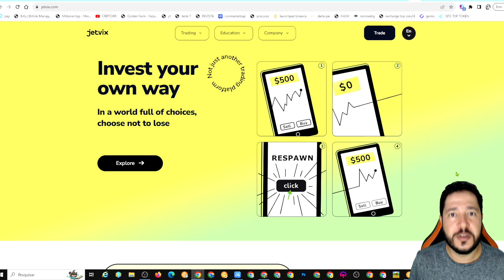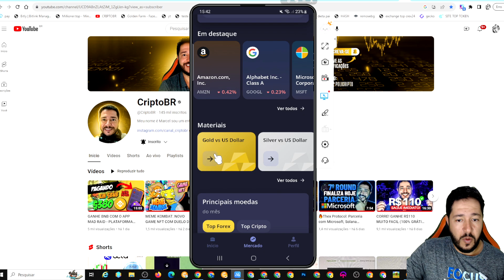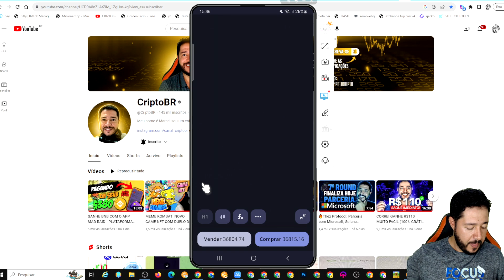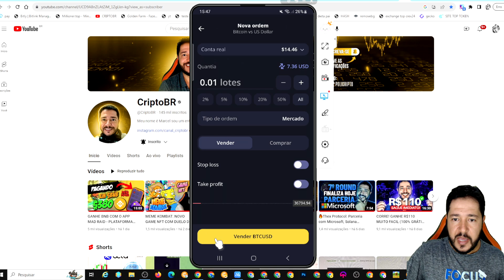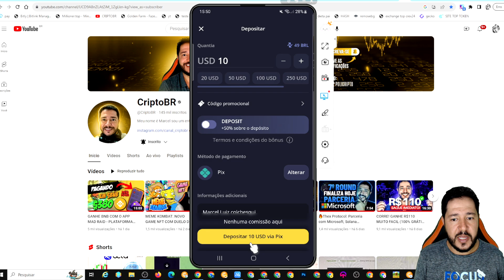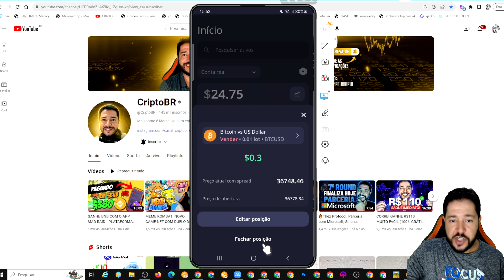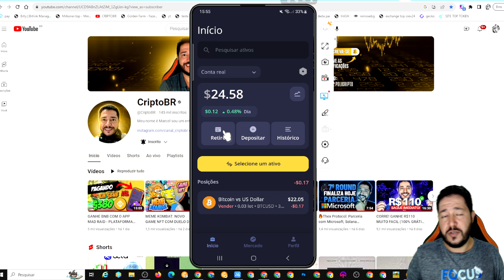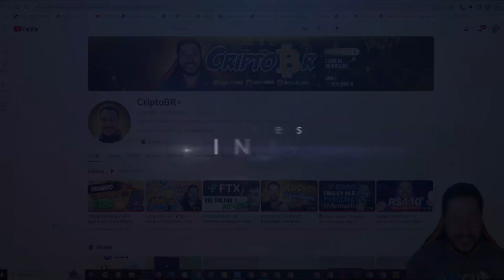GANHE DINHEIRO COM APENAS 1 CELULAR (JETVIX JEITO FÁCIL DE FAZER TRADE)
Como usar o aplicativo JETVIX de um jeito muito fácil, nesse vídeo a pedido de várias pessoas, um tutorial descomplicado de como depositar, fazer trade e sacar.
BONUS DE 125% NO PRIMEIRO DEPÓSITO UTILIZANDO O CÓDIGO: CRIPTOJET

crie conta e ganhe $1000 em saldo DEMO para testar e conhecer o APP e muito mais.

Você quer diversificar um pouco a sua negociação? A mais ampla seleção de instrumentos está esperando por você: moedas, ações, metais, criptomoedas. Você ainda está procurando uma plataforma bacana para fazer negociação? Então venha para o Jetvix! Aqui você pode negociar não somente ouro ou prata, mas também gás natural, petróleo, diferentes criptomoedas e títulos de empresas mundialmente famosas! A propósito, não tenha medo de dar um passo errado - o Jetvix oferece a seus usuários um único reembolso do depósito perdido. Tudo é muito simples - baixe o aplicativo através do meu link XXXX faça um cadastro super rápido e comece a fazer suas primeiras negociações no mercado de trading! Além disso, receba um bônus de 100% no seu primeiro depósito! Clique no link, baixe o app e torne-se um grande trader hoje mesmo!

Jetvix Tutorial
Jetvix
guia jetvix
análise jetvix
estratégia jetvix
nova corretora jetvix
jetvix bônus
jetvix brasil
corretora jetvix
jetvix app
jetvix paga
jetvix macd
bônus jetvix
respaw jetvix
review jetvix
jetvix cadastro
como usar jetvix
gráficos jetvix
jetvix questions
jetvix é confiável
jetvix estratégia
plataforma jetvix
jetvix é confiável
como operar na jetvix
indicador macd jetvix
jetvix cryptocurrency